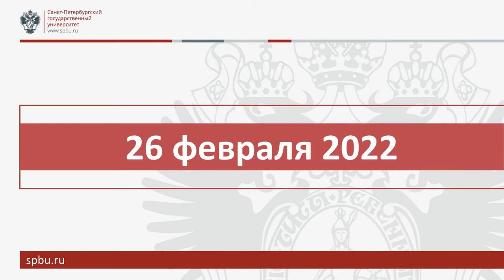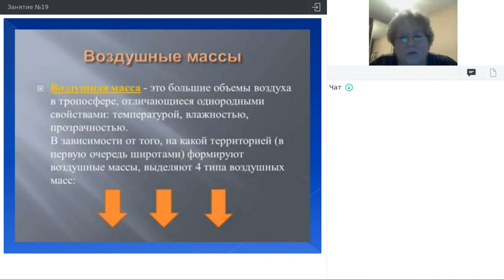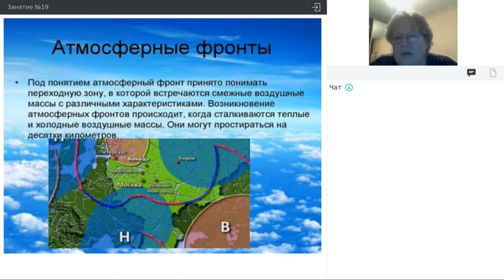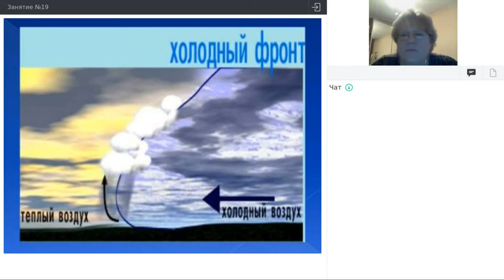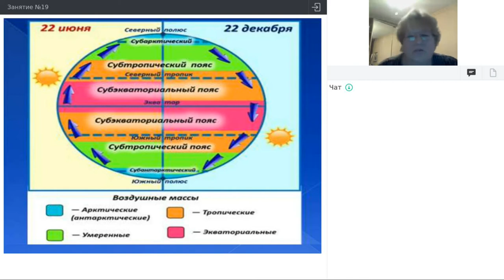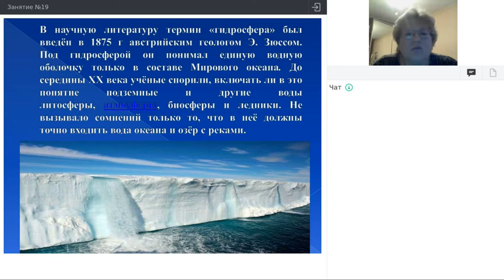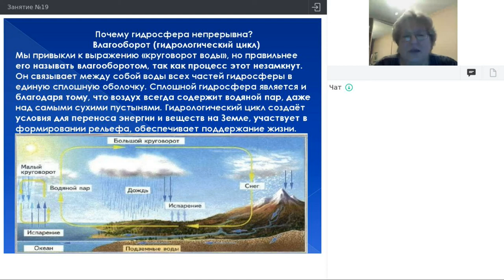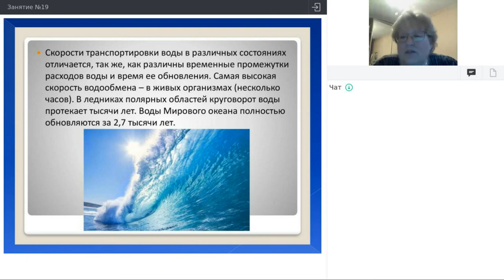Онлайн-школа СПбГУ 2021/2022. 7 класс. География. 26.02.2022